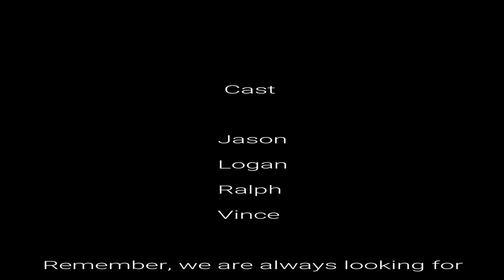Change of Command 1 of 6